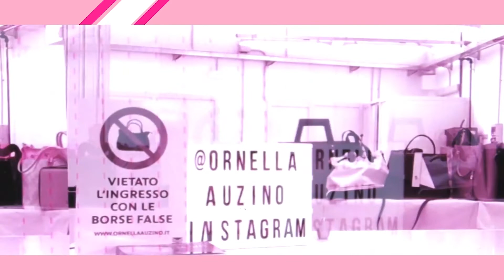La crisi del lavoro della pelletteria Made in Italy. Cosa sta succedendo e cosa possiamo fare?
Ciao Amica, in questo video voglio parlarti del periodo difficile che stiamo vivendo e soprattutto dell'impatto che questo periodo ha sul settore della pelletteria Made in Italy. La crisi del lavoro si sta allargando sempre di più.

Chi sono?